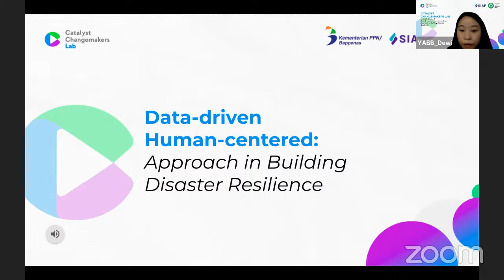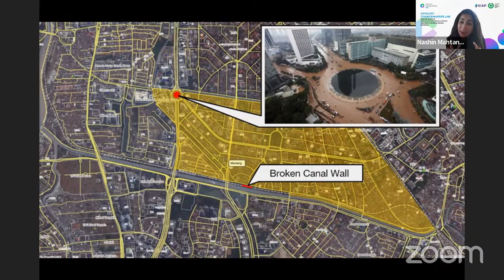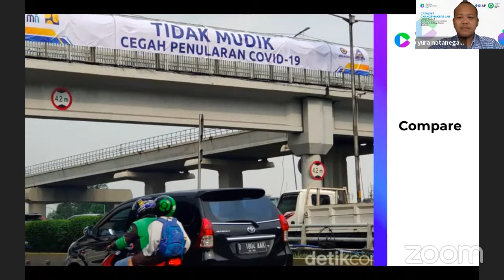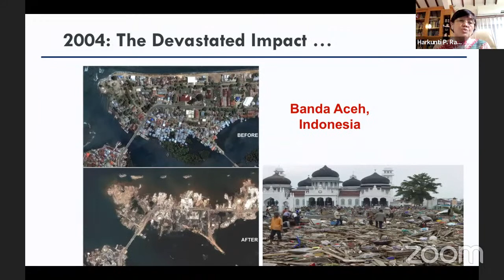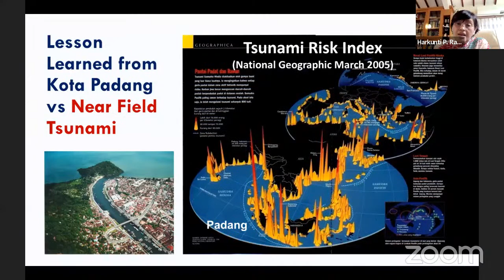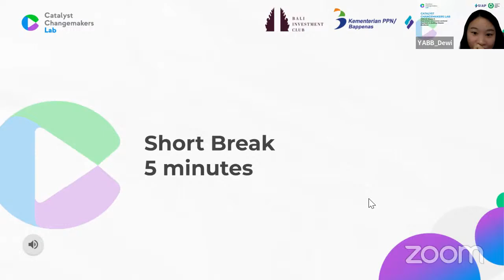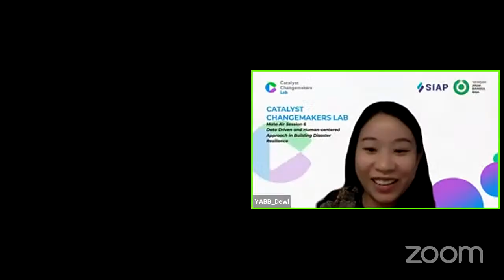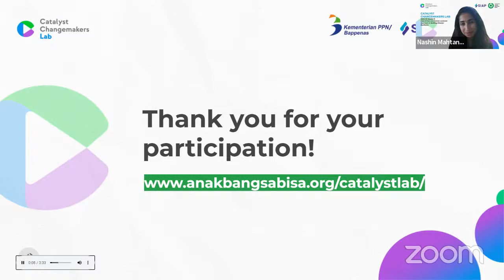Mata Air Session 6 "Data-driven Human-centered Approach in Building Disaster Resilience"